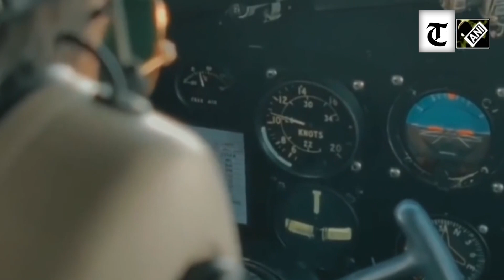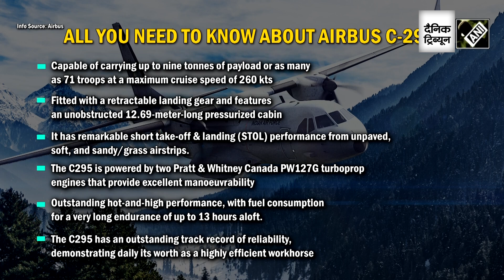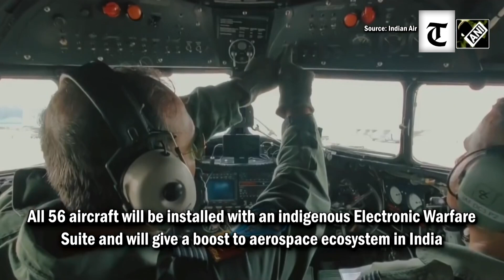India gets its first C-295 Aircraft; All you need to know about ‘world's most versatile aircraft’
In a significant boost to the Indian Air Force, India got its first C-295 multi-role aircraft from Spain. Hailed as the ‘world's most versatile aircraft’, the Airbus C-295 will strengthen tactical airlift capabilities of IAF. IAF Chief Air Chief Marshal VR Chaudhari on September 13 received the aircraft’s keys in a ceremonial event. IAF Chief also took stock of the new aircraft and tried his hands at flying ‘versatile big bird.’ Speaking on the momentous occasion, Indian Envoy to Spain Dinesh Patnaik said that this deal will enhance Aerospace ecosystem. The aircraft is the first of 16 C-295 that will be produced in Spain and the remaining 40 will be made in India. The IAF chief was personally involved in contracts at important stages as Dy Chief of Air Staff where he led the contract negotiations. All 56 aircraft will be installed with an indigenous Electronic Warfare Suite and will give a boost to aerospace ecosystem in India. The programme will also provide a major boost to the 'Atmanirbhar Bharat Abhiyan' of the Government. The project is expected to augment domestic aviation manufacturing resulting in reduced import dependence and an expected increase in exports. The aircraft is going to be inducted officially in India at a ceremony at Hindon Airbase on September 25.